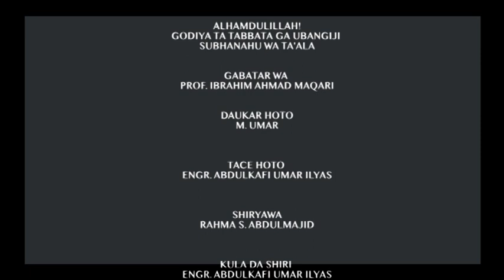Tafseer - Episode 67